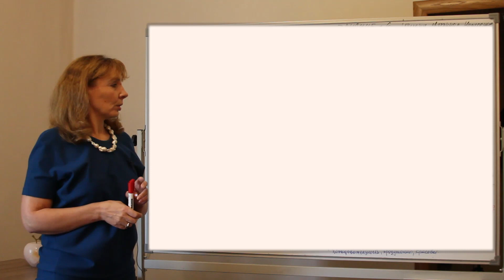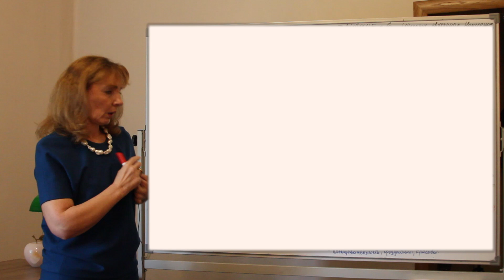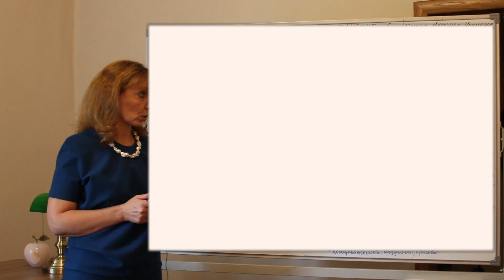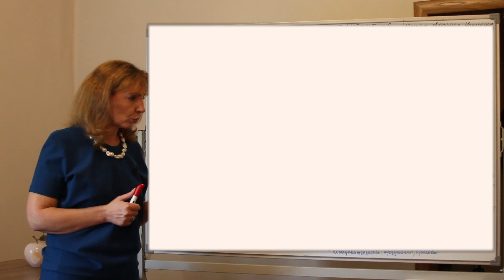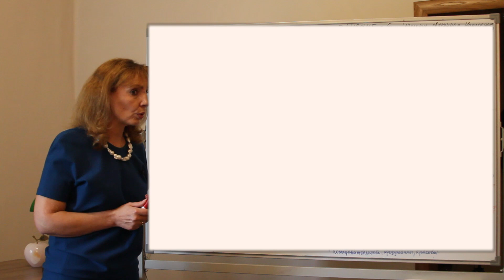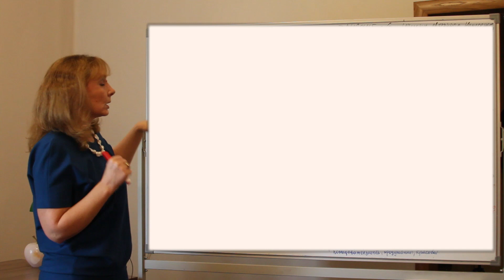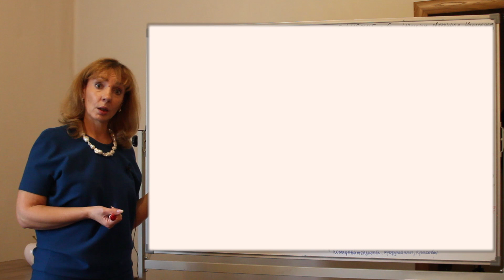Проект ПРОБУЖДЕНИЕ 3. Занятие № 6 "Слабые места для каждого периода рождения. Виды мышления"